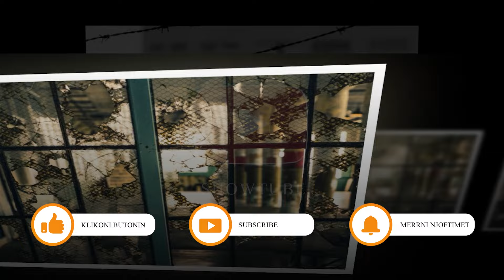Arrestohen personat qe ndihmuan Faton Hajrizin qe te dilte nga burgu dhe pas arratisjes...